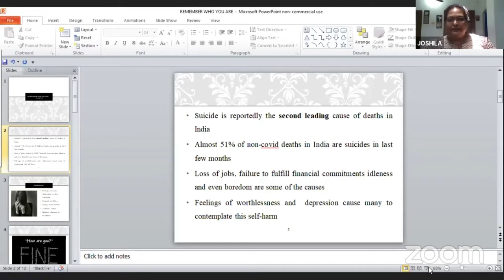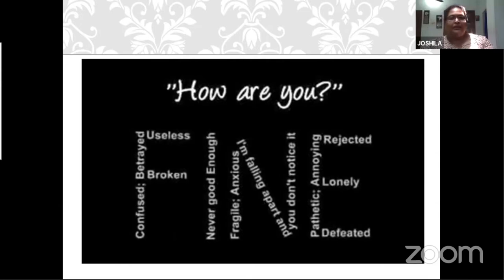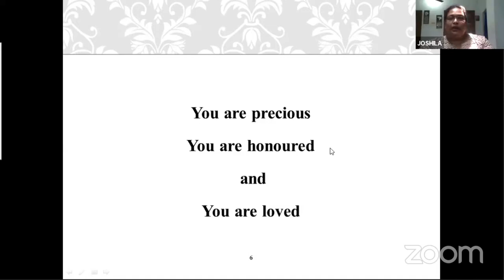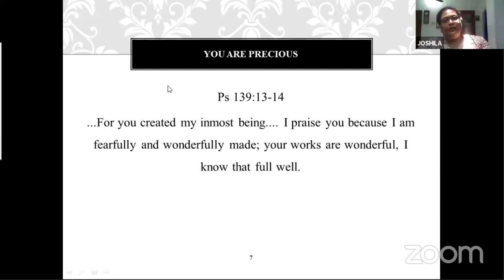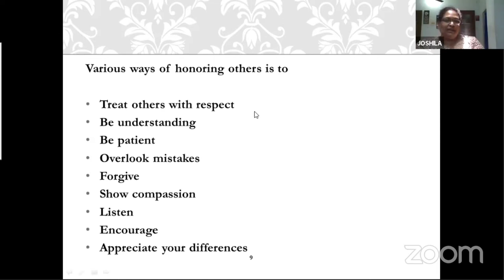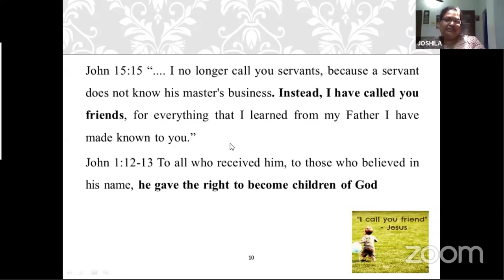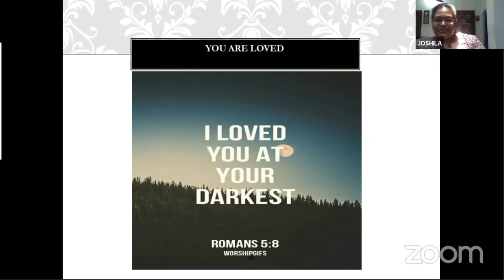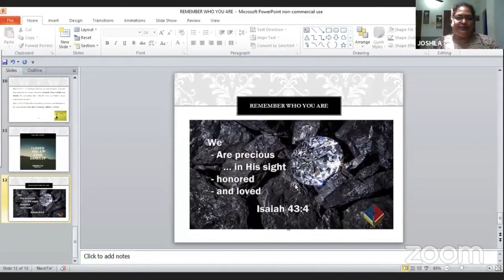GCI INDIA SUNDAY PREACHING 2 AUG | JOSHILA PHILIPS | KNOW WHO YOU ARE | IDENTITY IN CHRIST